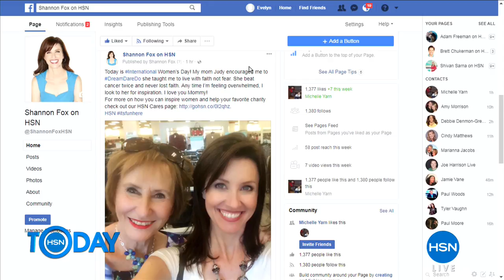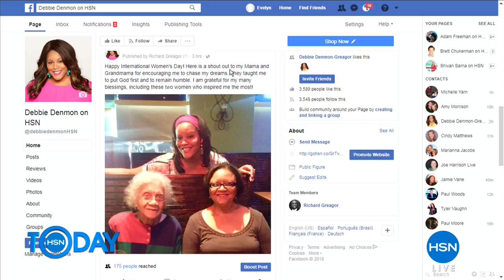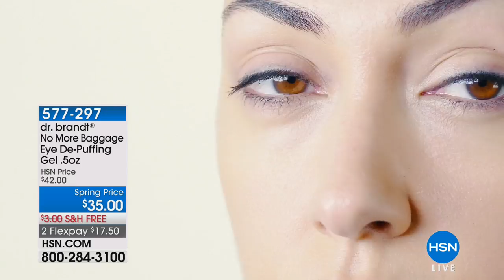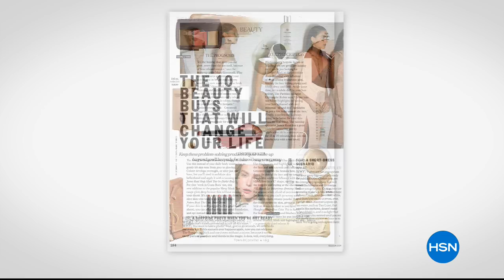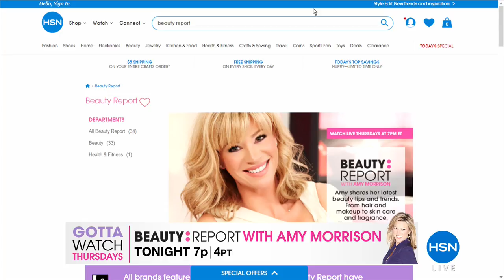HSN | HSN Today: Dr. Brandt Skincare / Tan-Luxe Beauty 03.08.2018 - 07 AM